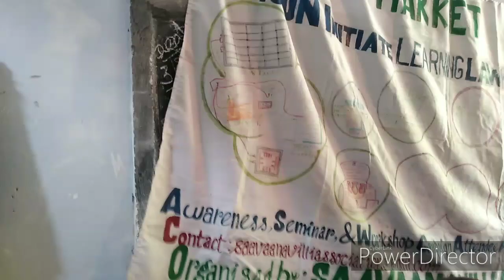मनरेगा स्कैम होरहा: जौनपुर, सकलाना, टिहरी गढ़वाल:रहा दिखाया GIC मरोरा इंटर कॉलेज SAAVAANA VILLI...